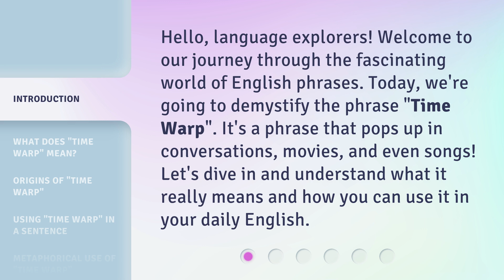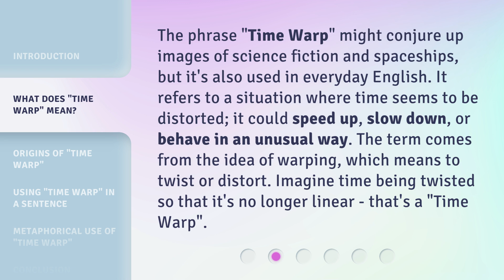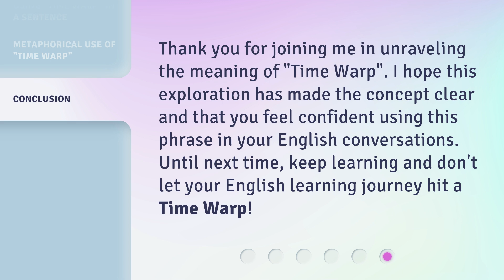Unraveling the Mystery of "Time Warp"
Unraveling the Mystery of Time Warp • Discover the meaning and usage of the popular phrase 'Time Warp' in this captivating video. Explore its origins in science fiction and theoretical physics, and learn how to use it in everyday conversations. Join us on this fascinating journey through the concept of time distortion!

00:00 • Introduction - Unraveling the Mystery of "Time Warp"
00:30 • What Does "Time Warp" Mean?
01:03 • Origins of "Time Warp"
01:33 • Using "Time Warp" in a Sentence
02:05 • Metaphorical Use of "Time Warp"